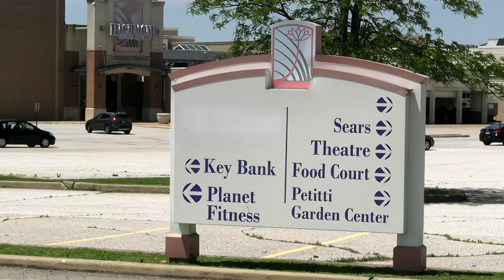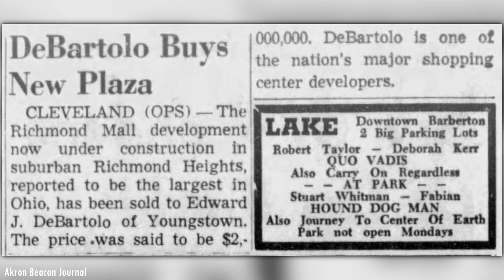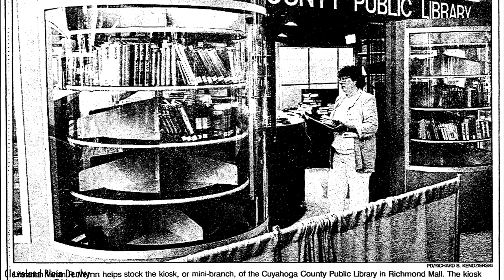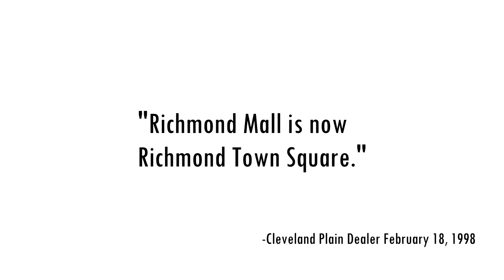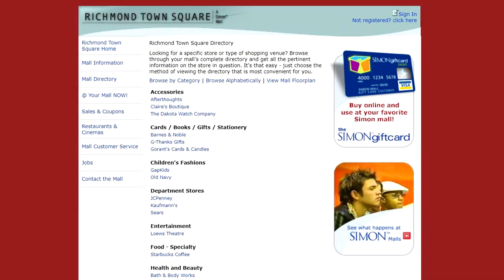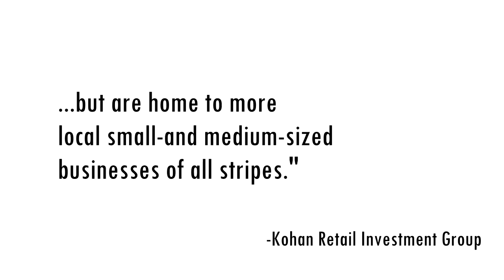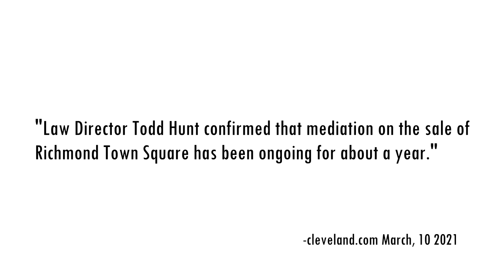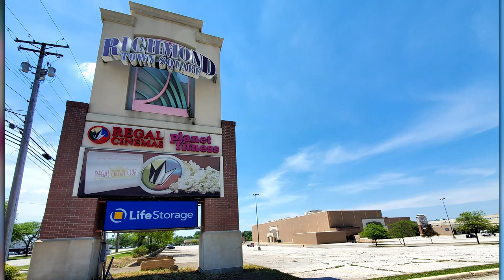The Rise and Fall of Richmond Town Square Mall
Richmond Town Square or better known as the Richmond Mall was opened in September 1966 at the northeast corner of Richmond and Wilson Mills Roads in Richmond Heights, Ohio. With three anchor tenants and over 90 specialty stores at its peak, it was one of the most popular shopping destinations in Northeast Ohio. In this video we take a deep dive into the mall's history until its closure on May 16, 2021.

Gear I use:
VEGAS Movie Studio 17 Platinum
Canon VIXIA HF-G50
Magnus VT-300 Tripod
Nikon D3200 DSLR
Plustek OpticFilm 8100